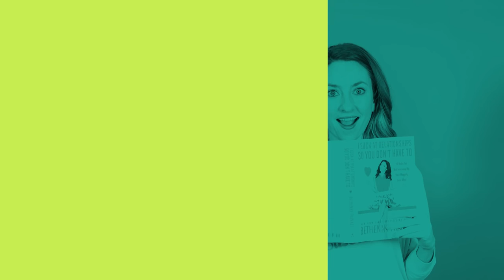Vanderpump Rules: Jax Taylor Was With Britney Spears When She Got Divorced (Season 5) | Bravo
Jax Taylor just dropped a fascinating piece of pop culture trivia.

ABOUT VANDERPUMP RULES:
Lisa Vanderpump and the SUR staff return for a drama-filled fifth season of Vanderpump Rules. This season, Jax Taylor’s girlfriend, Brittany Cartwright, joins the SUR staff. But when Jax starts spreading gossip about her, their relationship hits a rocky patch. Meanwhile, Tom Schwartz and Katie Maloney are in full wedding planning mode, but their turbulent joint bachelor/bachelorette party leads to unexpected turmoil. With Lisa set to officiate the ceremony, will Tom and Katie smooth things over before they commit to each other?